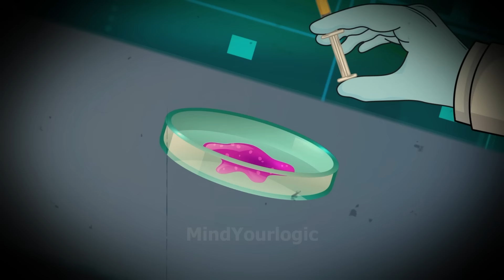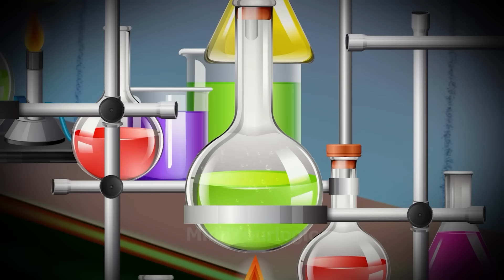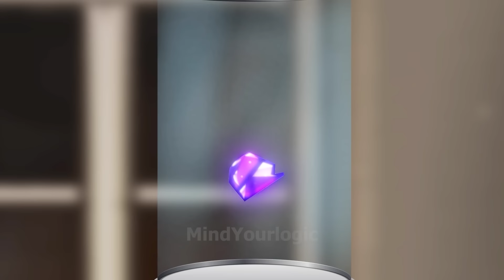Yash & Mehul (தொடர் - 10) - க்ரோனோஸின் உண்மை | Tamil Yash Stories | Tamil horror stories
Detectives and ghost hunters have gone to a parallel universe. Rajni uses her shadow power to escape from the parallel universe. But can the ghost hunters save Mehul and Yash together? We will find out in today's episode.

This video is full of Tamil stories and Tamil horror stories.